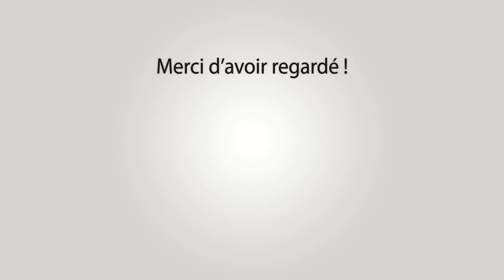BEAUCAIRE Encierro 171920-07-2021 🔥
~► Manades Di Amista - Labourayre

~► Outro : YLLiBzify